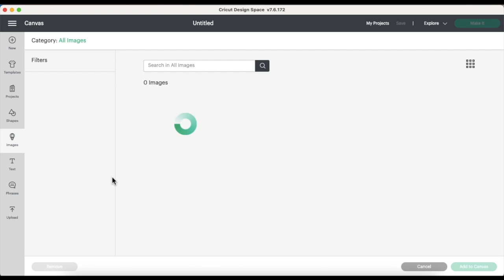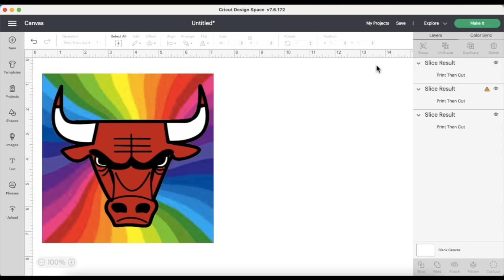Cricut Design Space: Using the Slice Tool to Transfer Patterns onto Contour Cuts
In this tutorial, you can learn how to make a patterned Chicago Bulls logo using the  slice tool in Cricut Design Space.

for great deals on rolls of heat transfer vinyl.